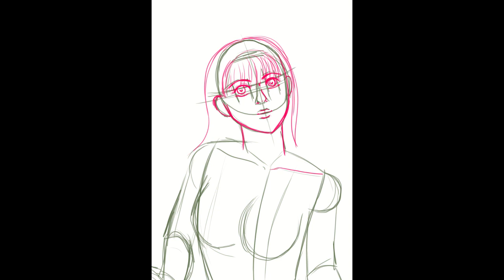Yukino Paint Proccess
Yukino is a character from Potentia: Origin webtoon, you can find links on the bio! Episode 6 is been posted!

Her flower is Nymphaea caerulea, that's the Sacred Narcotic Lily of the Nile.

Potentia: Origin